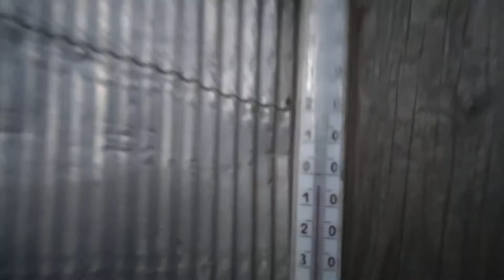Сегодня утром температура падала до минус 5-ти градусов.